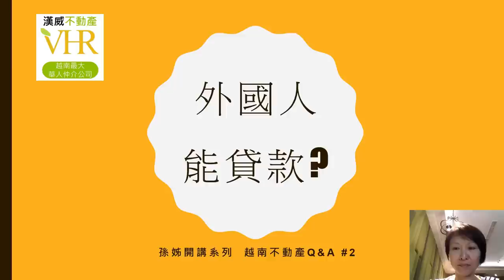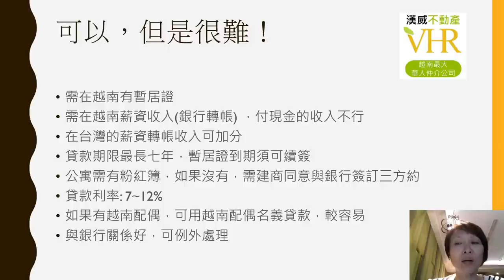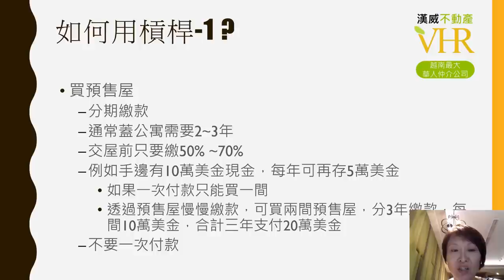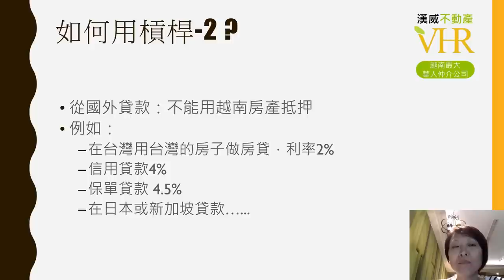外國人可在越南貸款嗎?|越南房產Q&A#2 |孫姊開講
外國人可在越南貸款嗎?

可以，但是很難！
需在越南有暫居證
需在越南薪資收入(銀行轉帳) ，付現金的收入不行
在台灣的薪資轉帳收入可加分
貸款期限最長七年，暫居證到期須可續簽
公寓需有粉紅簿，如果沒有，需建商同意與銀行簽訂三方約
貸款利率: 7~12%
如果有越南配偶，可用越南配偶名義貸款，較容易
與銀行關係好，可例外處理